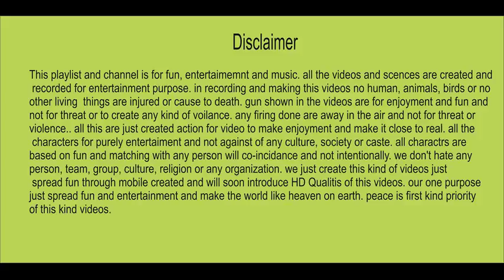zarodin marat mast song pathan boys funny dance